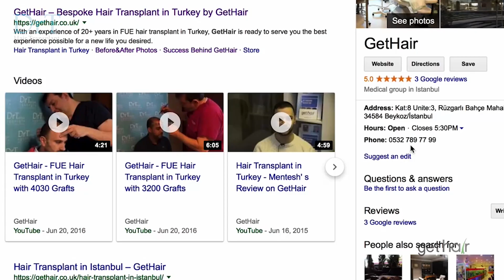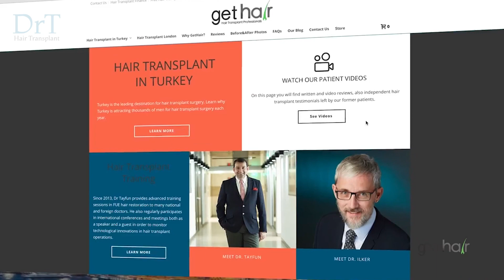Dean's review on his hair transplant experience with Dr. Tayfun Oguzoglu - DrT Hair Transplant